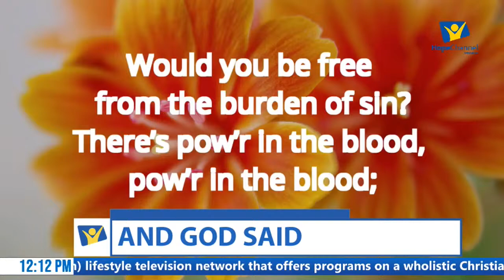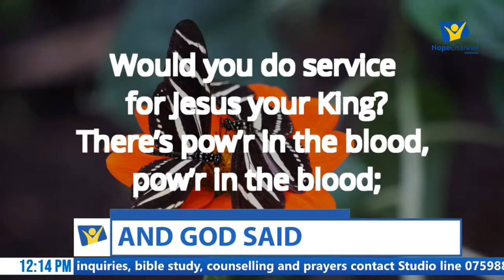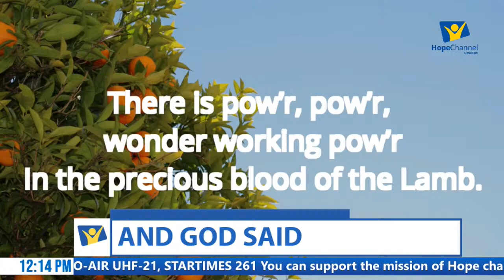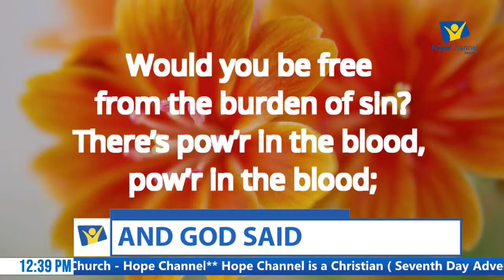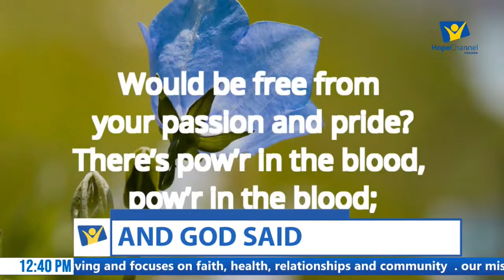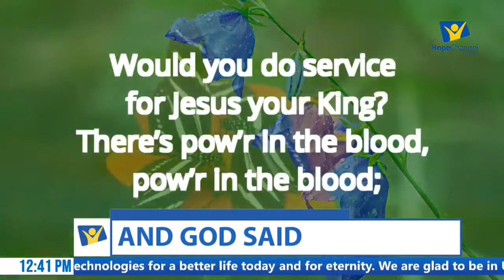FROM MULTITUDE TO DISCIPLESHIP || PR. NICHOLAS BITAMAZIRE